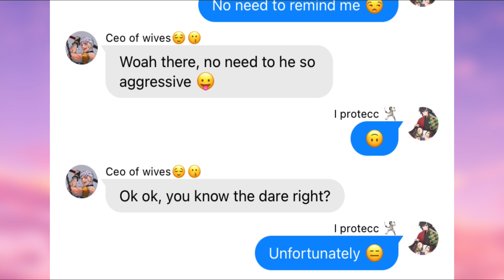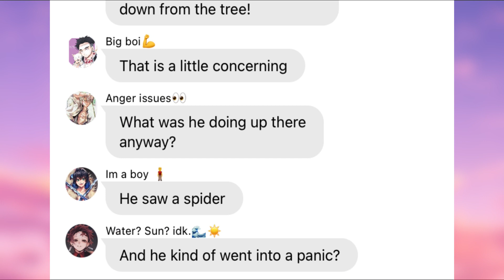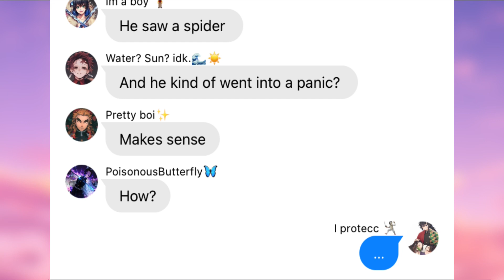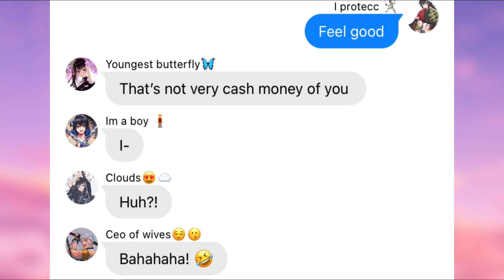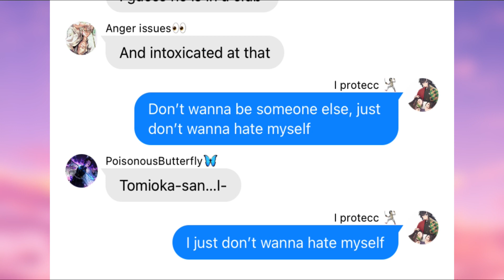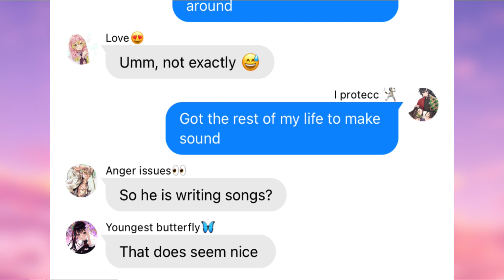Giyuu is on a sugar crash| Demon slayer texts| sugar crash lyric prank